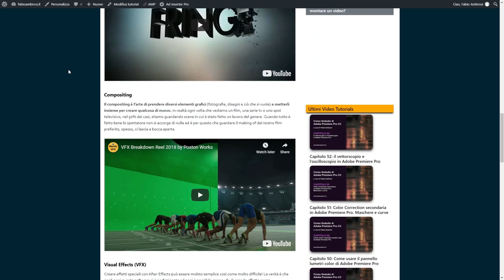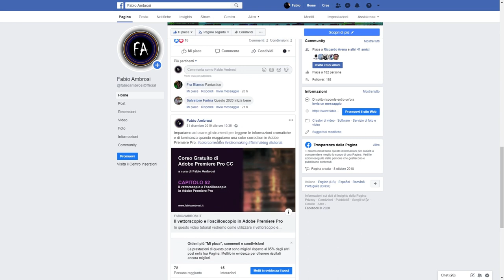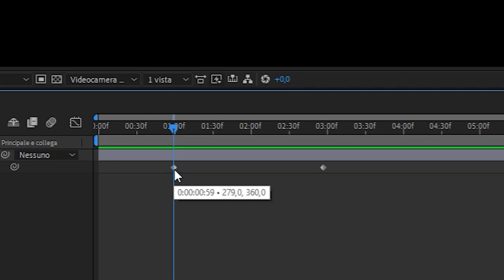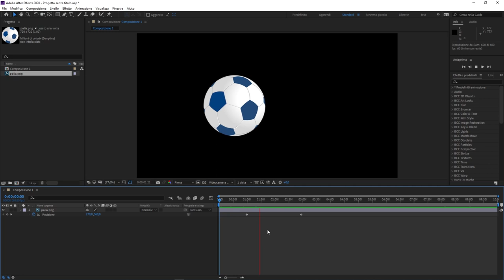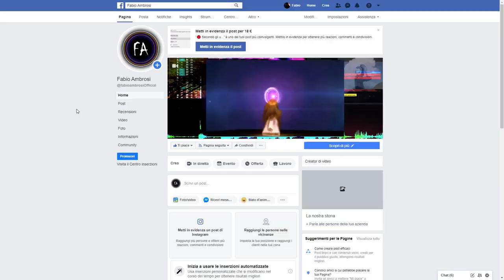#07 - Cosa sono e a cosa servono i keyframe (fotogrammi chiave)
Corso After Effects: in questo video tutorial del corso base after effects vedremo cosa sono e come usare i keyframe per creare semplici animazioni. Il concetto di keyframe (fotogramma chiave) è fondamentale quando si parla di animazione, con qualsiasi software e qualsiasi contesto. Prima di creare la nostra prima animazione (nel prossimo tutorial) vediamo un po' di concetti base.